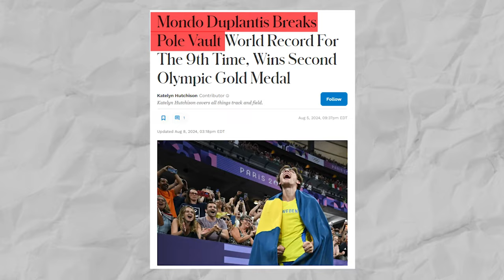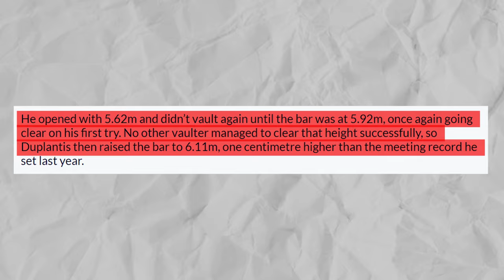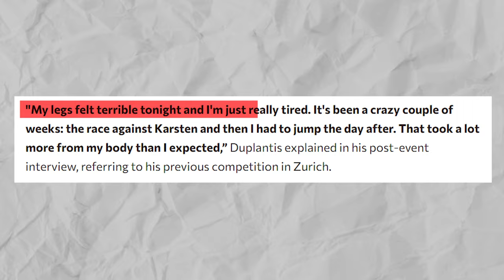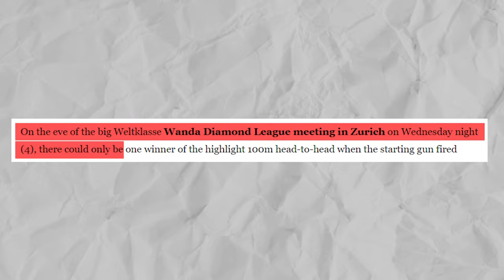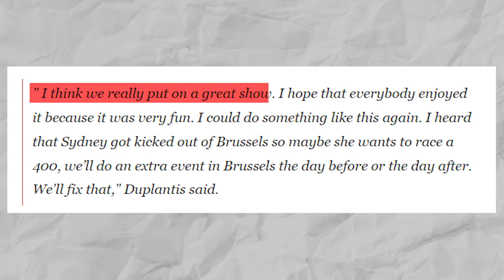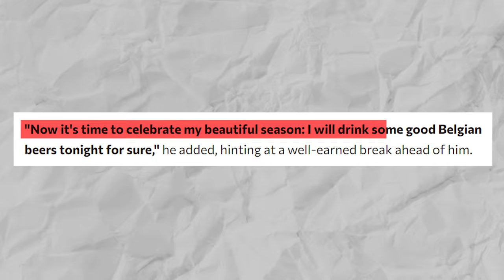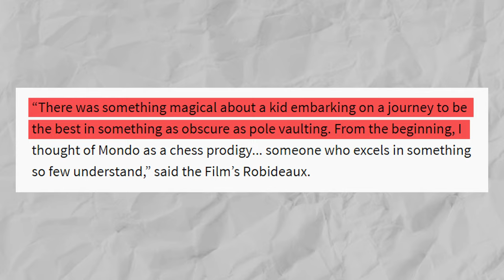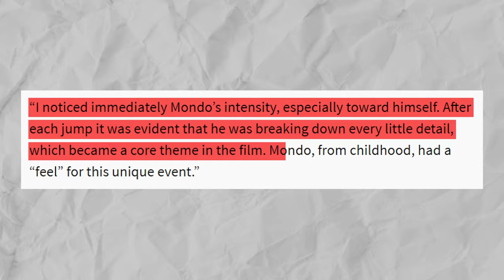Mondo Duplantis Just DROPS THE HAMMER This SHOCKED Everyone!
Armand Duplantis Just DROPPED A BOMB This SHOCKED Everyone!

Did you know that Armand "Mondo" Duplantis, one of the greatest pole vaulters of all time, was born and raised in Louisiana, yet he’s breaking world records while competing for Sweden? It’s a move that’s puzzled sports fans around the globe, especially when you consider his deep American roots and the fact that he could have easily represented Team USA. So, what made Mondo trade the stars and stripes for the yellow and blue of Sweden? The answer lies in a fascinating mix of heritage, strategic choices, and the influence of a key figure who changed the course of his career. Curious to know more? Let’s get into it